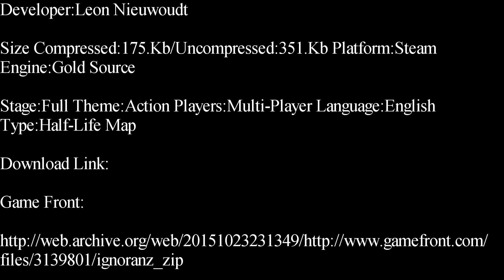Half-Life-Ignoranz Deathmatch Map Showcase